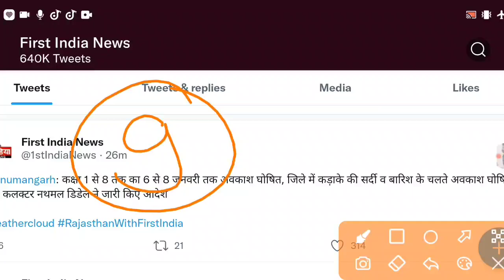राजस्थान में स्कूल बंद, Rajasthan Me School Band Latest News 2022, Rajasthan Class 1 to 12 School